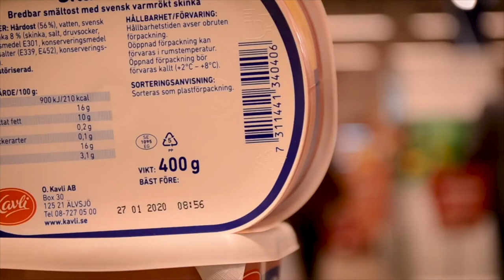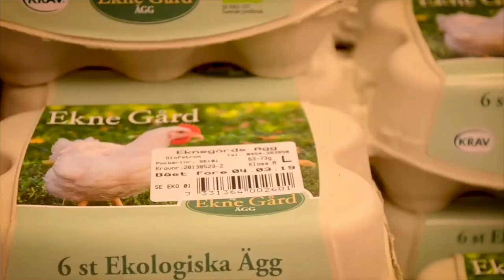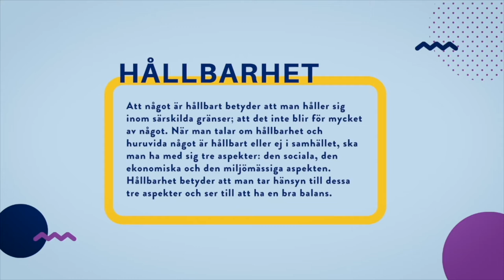Matologi Lektion 4 Matsvinn och framtidens mat